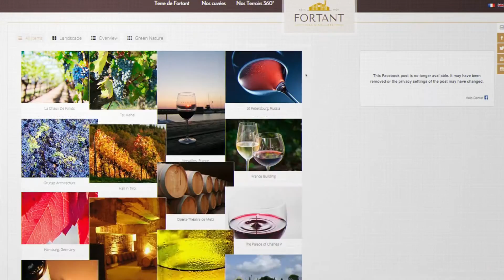Vidéo 1 FORTANT Digital Campaign